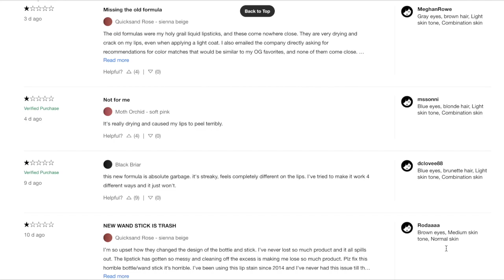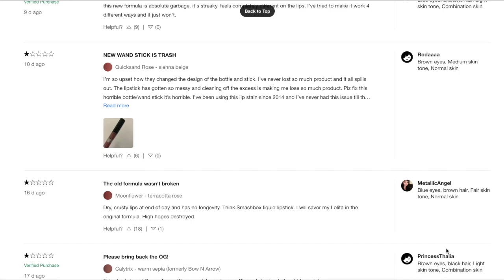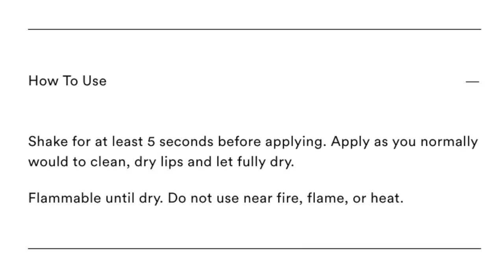Maybelline vs. GXVE Liquid Lipstick | FRIDAY FACE-OFF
Hello friends. It's Friday Face-Off time! If you think Liquid Lipsticks are too drying, you're going to enjoy this video.  Liquid lipsticks are often sought after for their long-wear but can be very drying.  In this video, I'll put both of these liquid lipsticks through a series of wear tests, including, yes, the wine glass test! How did they perform? Is one better than the other? You don't want to miss how this one turns out!

 ❣❣❣CUSTOMIZE YOUR SKINCARE❣❣❣
Looking to improve your skincare? Check out the 90 Day Skincare Journey Workbook. There’s a workbook for those in their 40’s, 50’s, 60’s and 70’s!

GXVE by Gwen Stephani I’m Still Here Longwear Clean Matte Liquid Lipstick (I wore Flannel)

Save 15% by using code JODI on these Dermstore products!

CODE: JODIMANNES$100OFF

K’erastase hair shampoo
K’erastase hair conditioner
K’erastase Blow-dry (heat protectant, before I blow-dry)
K’erastase weekly hair mask

Jodi Mannes
1133 US Hwy 2 Suite H
Leavenworth, WA. 98826